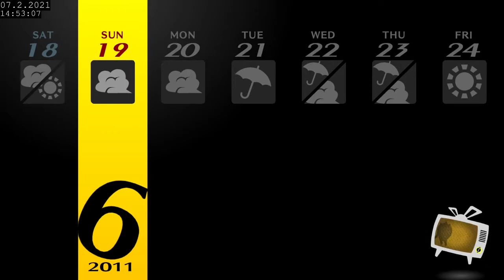Persona 4 Golden Full Playthrough - Part 15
Yosuke is fucking dead